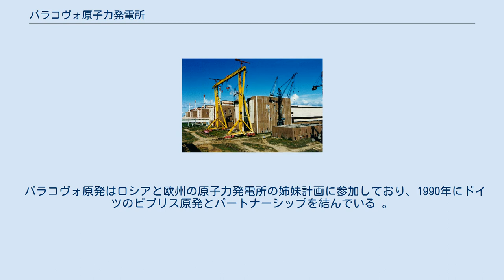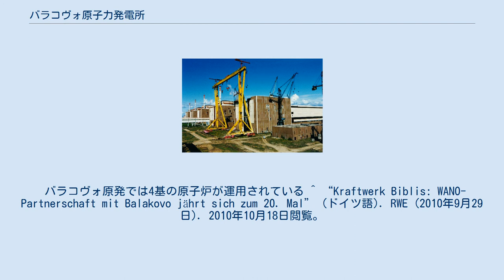バラコヴォ原子力発電所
バラコヴォ原子力発電所(ロシア語: Балаковская АЭС )はモスクワの南東900kmのロシア連邦サラトフ州バラコヴォに存在する原子力発電所。
4基の原子炉が利用されており、5基目が建設中である。
原子力発電所の所有・運用はロスエネルゴアトムである。
 バラコヴォ原発はロシアと欧州の原子力発電所の姉妹計画に参加しており、1990年にドイツのビブリス原発とパートナーシップを結んでいる 。
 1985年6月27日、1号機の立ち上げ時にヒューマンエラー（後に未熟と軽率が原因とされた）で圧力逃し弁が意図せず開き、300度の蒸気が職員の作業区域に入り14人がなくなっている。
この事故はチェルノブイリ事故以前のものとして知られる。
 バラコヴォ原発では4基の原子炉が運用されている ^ “Kraftwerk Biblis: WANO-Partnerschaft mit Balakovo jährt sich zum 20. Mal” (ドイツ語). RWE (2010年9月29日). 2010年10月18日閲覧。
^ Power Reactor Information System of the IAEA: „Russian Federation: Nuclear Power Reactors“